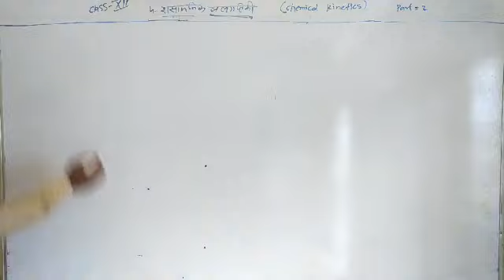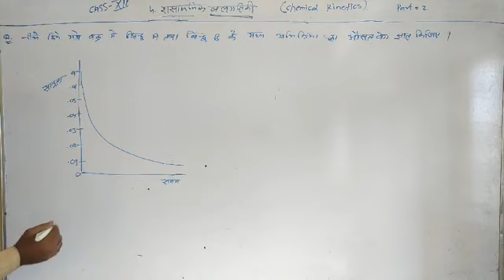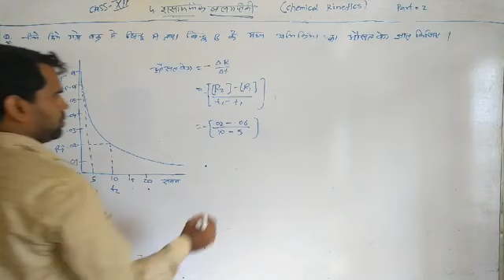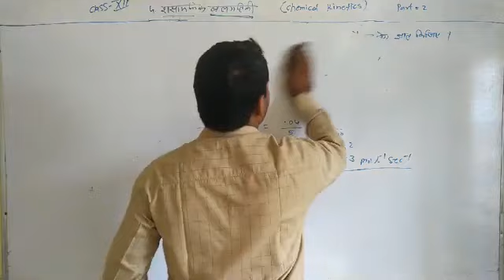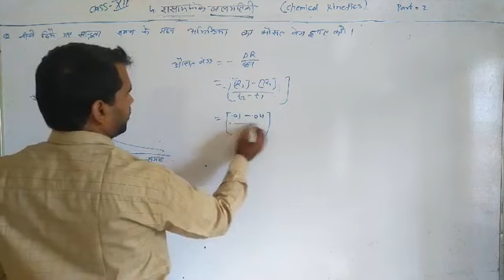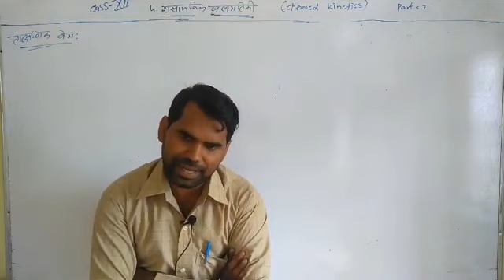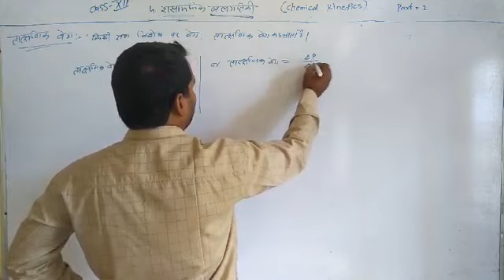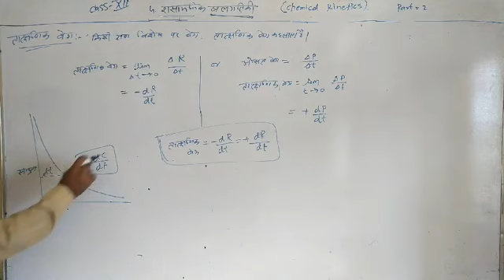Class 12th chemistry chapter 4 part 2